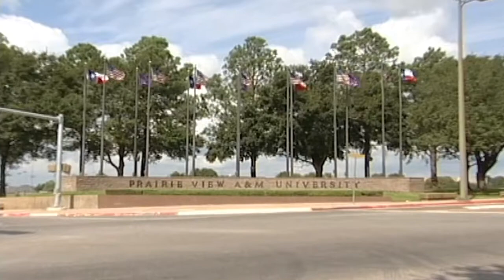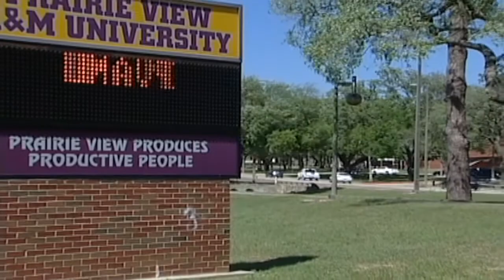The KUBE spotlight on Brady Faggard